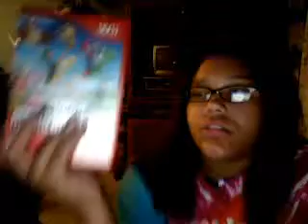random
brittni_lynn